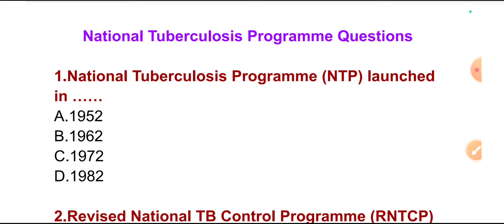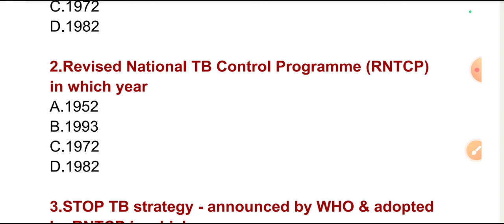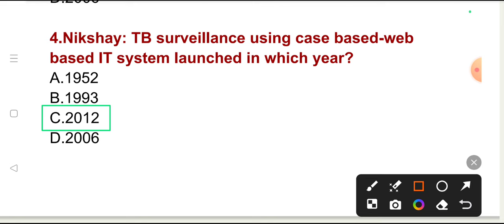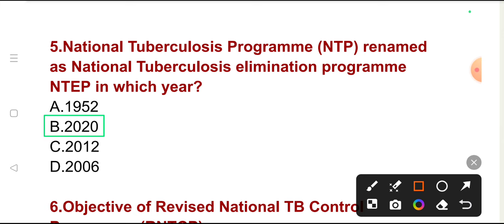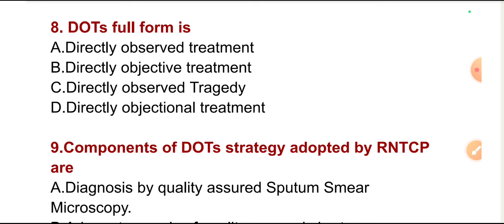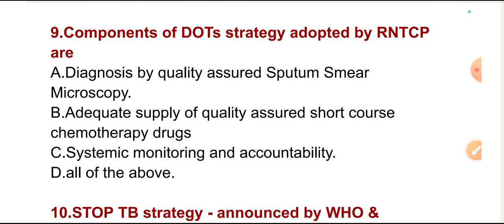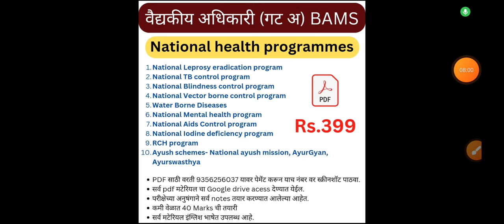National Tuberculosis Programme | National health programmes | BAMS Medical officer | BAMS Exam 2024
Bams medical officer Study Material
1. सामान्य ज्ञान 4366 प्रश्न - Rs.299 व
2.चालू घडामोडी प्रश्न - Rs. 149
3. National health program - Rs.399

वरील मटेरियल pdf व अधिक माहितीसाठी 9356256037 वर what's app करा.

Amo exam 2024, ayurvedic medical officer, ayurvedic medical officer exam 2024